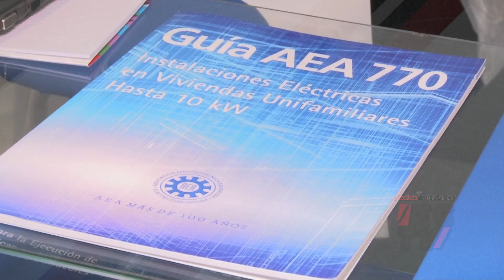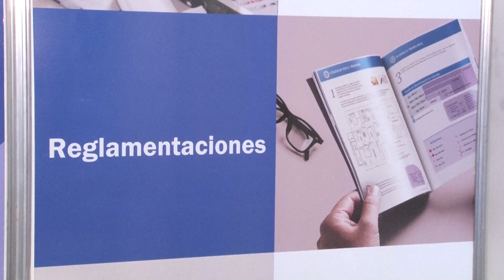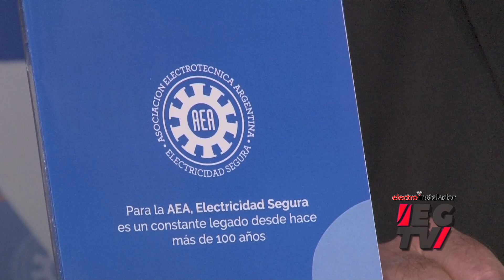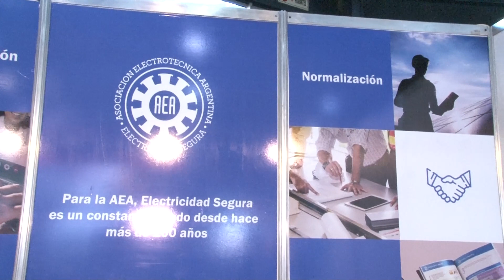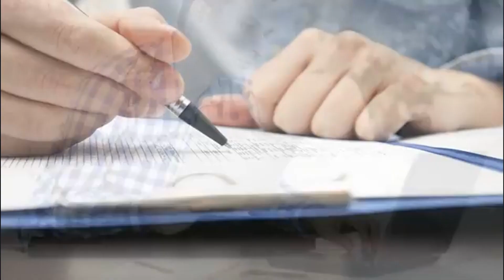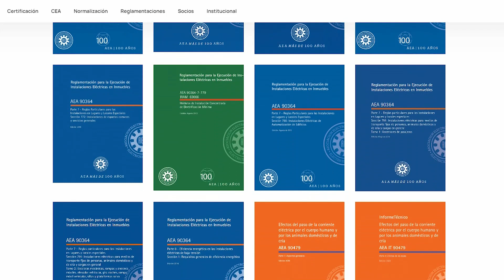El Reglamento levanta una vara técnica para diseñar y proyectar las instalaciones eléctricas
Electro Gremio TV entrevistó al ingeniero Carlos Manili, de la Asociación Electrotécnica Argentina (AEA), en el marco de BIEL Light + Building Buenos Aires. Hablamos sobre la importancia de la Reglamentación y el trabajo de la Asociación en este sentido.